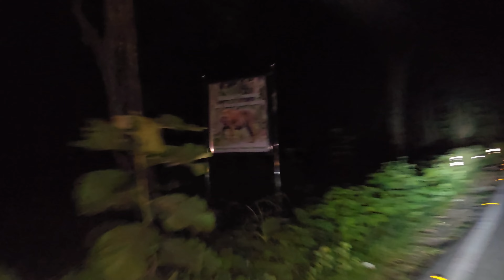क्या हुआ इस खतरनाक जंगल में Dangerous jungle night drive (OMG) 😱अब क्या होगा ❌️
क्या हुआ इस खतरनाक जंगल में Dangerous jungle night drive (OMG) 😱अब क्या होगा ❌️ // jim Corbett National park jimcorbettnationalpark @YuvrajjimCorbett
jim Corbett National park//Tiger 🐅 टाइगर से बच के भागत
Drive Sunderkhal village to zero point 🏍️ core tiger territory 🐅😱//Jim Corbett National park (OMG)❌@YuvrajjimCorbett
jim Corbett National park//Tiger territory 🐅 मैं यह ऑटो क्या कर रहा है😱(OMG)❌‎@YuvrajjimCorbett
jim Corbett National park//Tiger territory🐅मैं इतना बड़ा Tusker elephant🐘🐘(OMG)❌‎@YuvrajjimCorbett
Jim Corbett National park//Tiger attack 🐅 वाली जगह पर अंदर जाते हैं यह बेवकूफ लोग😱(omg)❌@YuvrajjimCorbett
Jim Corbett National park//Tiger 🐅 अटैक वाली जगह पर रियल बनाना पड़ सकता है भारी 😱(omg)❌@YuvrajjimCorbett
Jim Corbett National park/ शहर के पास इतना बड़ा भालू (OMG)😱 ❌अब क्या होगा ‎@YuvrajjimCorbett
Tiger territory🐅 मैं पैदल घूमती महिलाएं😱❌अब क्या होगा/Jim Corbett National park ‎@YuvrajjimCorbett
jim Corbett National park//Tiger 🐅के इलाके मे यह क्या कर दिया 😱अब क्या होगा ❌‎@YuvrajjimCorbett
Jim Corbett National park//Tiger 🐅 territory मैं इतनी बड़ी गलती(OMG)😱❌‎@YuvrajjimCorbett
Jim Corbett National park Tiger territory marking🐅कैसे करता है टेरिटरी मार्किंग😱‎@YuvrajjimCorbett
jim Corbett National park//Tiger 🐅 के इलाके में ऐसी गलती कभी मत करना😱❌‎@YuvrajjimCorbett
गिरिजा मंदिर परिसर में लगी भीषण आग 🔥🔥//
jim Corbett National park// jungle night bike ride रास्ता बहुत डरावना है 😱‎@YuvrajjimCorbett
jim Corbett National park// यहां आने की गलती कभी मत करना 😱🐅❌‎@YuvrajjimCorbett
jim Corbett National park// यह है टाइगर टेरिटरी// Sunderkhal village-Jungle tracking 😱❌ part-2@YuvrajjimCorbett
jim Corbett National park// इस जगह आते हैं टाइगर🐅-Sunderkhal village/ jungle tracking😱❌@YuvrajjimCorbett
jim Corbett National park/ रात के समय टाइगर के इलाके में ऐसी गलती😱❌(OMG) अब क्या होगा @YuvrajjimCorbett
Jim Corbett National park// Tiger🐅 के इलाके में beautiful village (OMG)😱❌‎@YuvrajjimCorbett
jim Corbett National park//Tiger 🐅 के इलाके में यह गलती(OMG)😱❌ अब क्या होगा‎@YuvrajjimCorbett
jim Corbett National park/Tiger 🐅 ऐसी गलती टाइगर के इलाके में (OMG)😱❌अब क्या होगा @YuvrajjimCorbett
jim Corbett National park// टाइगर 🐅के इलाके मे ये गलती कभी मत करना😱❌(OMG)‎@YuvrajjimCorbett
jim Corbett National park//Tiger के इलाके में गलती कहीं मत करना🐅😱❌(OMG)‎@YuvrajjimCorbett
jim Corbett National park// हुई एक और नए गेट की ओपनिंग👌😱(OMG) ab dikhega tiger‎@YuvrajjimCorbett
tiger territory मैं लकड़ी ले जाती महिलाएं🐅/ Jim Corbett National park(omg)😱❌‎@YuvrajjimCorbett
गिरजा गांव में हुआ गाय पर Tiger का हमला 😱❌ (OMG) // Jim Corbett National park ‎@YuvrajjimCorbett
DHELA TIGER ATTACK// पकड़ा गया -Maneater Tiger// Jim Corbett National park
jim Corbett National park// बाल बाल बच्ची जान // tiger 🐅 से हुआ आम का सामना ‎@chota-bheem-point
Jim Corbett National park// zero points// deer ki jabardast colling ‎@NandKishore1991
Sambar deer 🦌🦌jimcorbettnationalpark
Jim Corbett National park// chukum village// एक तरफ बाघ की दहशत दूसरी तरफ कोसी सें परेशानी 🐅🐅
Jim Corbett National park // बाघ के इलाके में यह गलती कभी मत करना ❌❌ //zero points view 🐅

पहली बार दिखा tiger live / Sita vanne zone/ jim Corbett National park
Elephant road vlog link

Jim Corbett National park/sitabani zone/ हाथियों ने की सड़क जाम/ बाल बाल बच्ची गाड़ी वाले की जान🐘🐘 elephant wildlife jimcorbettnationalpark elephantattack #2024
jim Corbett National park / फिर दिखाई दी बाघिन और उसके चार बच्चे sunderkhal @chota-bheem-point jim Corbett National park / Maggi खाना पड़ गया भारी!! पीछे से आ गया tiger !! जान बचाने हुई मुश्किल

रामनगर गिरिजा मंदिर पर दिखा टाइगर // Tiger attack बाल बाल बचे पुजारी जी ‎@jimcorbettwildlife7825
explore sunderkhal vilage !! Jim Corbett National park!! एक बार जरूर देखें ‎@chota-bheem-point
Jim Corbett Na ‎@chota-bheem-point
Maggi khana pad gaya Bhari🍝/ tiger sighting in sitavani zone / Jim Corbett National park
Jim Corbett National park/Jim Corbett Museum /tiger 🐯 range
Jim Corbett National park/ Dhela & jhirna Ranges / 3 tiger 🐅 on road / Danger Aj to bach Gaye 🐯
khatarnak lion attacked
khatarnak shamshan ghat
lion attacked on aur rabbit
crocodile Island
crokodile point
jimcorbetjim Corbett National park//Night drive in core tiger territory(buffer zone)🐅(OMG)😱❌@YuvrajjimCorbett